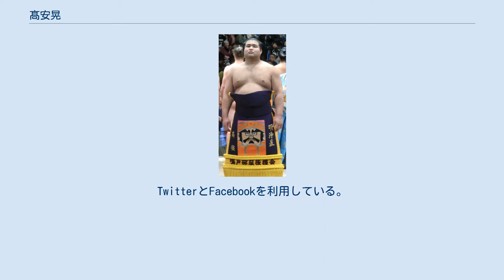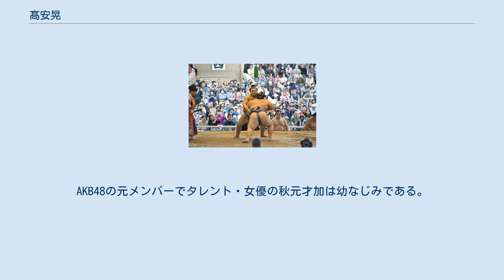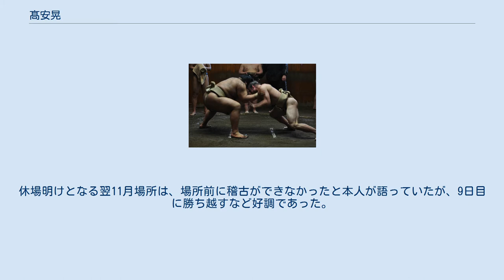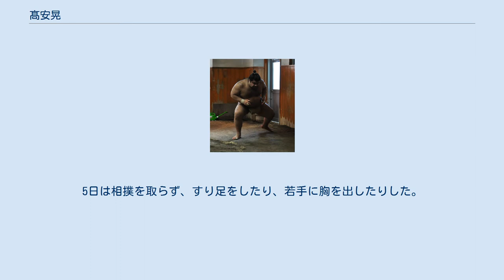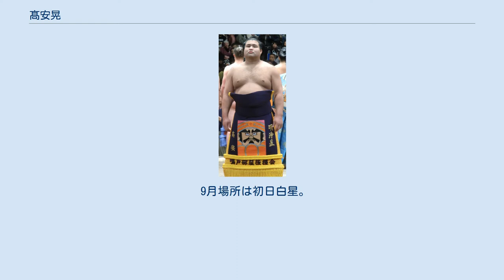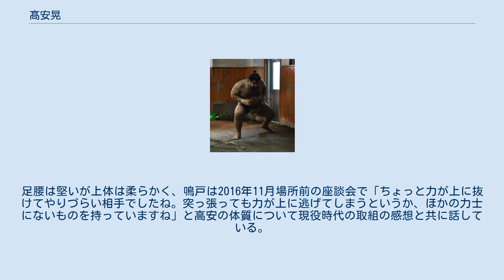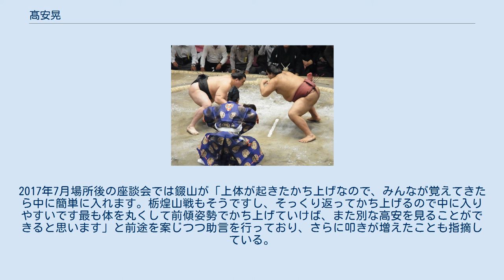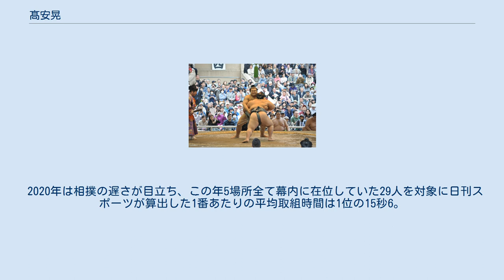髙安晃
髙安 晃（たかやす あきら、1990年〈平成2年〉2月28日 - ）は、茨城県土浦市出身で田子ノ浦部屋（入門時は鳴戸部屋）所属の現役大相撲力士。
得意手は突っ張り、押し、左四つ、寄り。
先代師匠13代鳴戸（隆の里）と同じく上手捻りも得意とする。
靴のサイズは2018年2月時点で35cm。
 好物は煮魚（特にサバの味噌煮）。
入門前は野菜嫌いであったが現在では好き嫌いが無いという。
趣味は音楽鑑賞。
メディアによって、高安晃の表記も見られる。
TwitterとFacebookを利用している。
2020年7月、演歌歌手の杜このみと結婚。
 父が日本人、母がフィリピン人という家庭に高安は生まれる。
土浦第一中学校では野球部に所属し中堅手として活躍していた。
AKB48の元メンバーでタレント・女優の秋元才加は幼なじみである。
ビジュアル系バンドMUCC（ムック）のドラマーSATOちは従兄弟にあたる。
横野レイコの取材によれば次男で甘えん坊であった高安は母親にさえ怒られたことがなかったといい、入門後も息子を心配した母が、高安の大好物のビーフシチュー（厳密にはカルデレータ）などを部屋まで届けたことも幾度となくあったそうである。
父は「集中力がなく『楽しいことだけやりたい』という子どもだった」と高安の幼少期を振り返る。
2018年時点でも、母は東京場所になるとフィリピン料理を部屋の力士の分まで差し入れしてくれるといい、そのメニューはカルデレータ、パンシット・ビーホン（フィリピン焼きそば）、シニガンなど様々である。
 子供の頃は野球少年で、小学校4年生からリトルリーグに所属していた高安。
当時、巨人で活躍していたドミンゴ・マルティネスに似ていたことから、あだ名は「マルちゃん」だった。
中学時代は足に合う靴がないのでサンダルをはいて学校生活を行い、サンダル履きでも足は速かったと母は証言している。
中1から塾にも通ったが成績が落ち始めて、中2で少人数制の塾へ見学に行った。
そこで講師から「本人のやる気があれば挽回もできるけど、今からじゃ、遅い」と断られると、父は「楽しくやってろ。塾にも行かなくていい」と息子に伝え、職人への進路も考えた。
高校進学は難しくなったが“自由の身”となった高安は野球とカードゲームに没頭。
午後7時には帰宅して両親が経営するエスニック料理店を手伝った。
「横綱の部屋に預ければ運が良ければ関取になれるかも」と考えた父は「見るだけ」と言って高安を車に乗せるとアポなしで鳴戸部屋へ向かった。
高安はその時「絶対に嫌だ!」と見学を拒絶していた。
中卒後の進路は迷っており、一説には「昼間働いて夜間の学校に行って野球をやりたい」と思っていたというが「身一つで稼ぐ方が性に合う」と結論を出し、父の勧めもあり中学卒業と同時に鳴戸部屋に入門し、2005年3月場所において初土俵を踏んだ。
「もともと相撲に大した関心はなかったが、中学卒業を前に興味本位で訪れた鳴戸部屋で、当時の師匠に大きな手や足を触られて褒められると、すぐにその気になった」と当時を説明する報道もある。
 入門時で既に180cm・120kg、足の大きさ33cmという恵まれた体格、鳴戸から「ゴムマリのようだ」と評された体質から将来を嘱望されていて、その期待に違わずに順調に番付を上げていった。
しかし、鳴戸部屋は昼過ぎまで稽古が行われるなど厳しい環境であり、入門前の陽気さは消えていった。
鳴戸部屋の厳しさに耐えられずに都合7度（父は10回以上と記憶している）にわたって脱走したことがあり、部屋があった松戸から土浦まで6時間自転車を漕いで実家に逃げ帰っていた。
部屋に連れて帰る前に両親は必ず焼肉の食べ放題に連れて行ったが、その度トイレに行ってくるふりをして逃げた。
特に4度目の脱走では、赤信号で停車した隙に、乗っていた車から飛び出したという。
脱走に関する本人の記憶は2017年5月場所前の時点では曖昧であり、本人は「（逃げた理由は）大したことではなかったと思うけど。15歳で慣れない環境だったから。いい思い出です」と語っている。
ある時両親は、高安がこれ以上脱走しないように鳴戸に対して部屋の力士らにかわいがりを控えるように土下座して懇願したが、高安は「俺は親になんてことをさせているんだ」と自らの弱さを実感した。
脱走を繰り返していた頃は稀勢の里にも相手に...